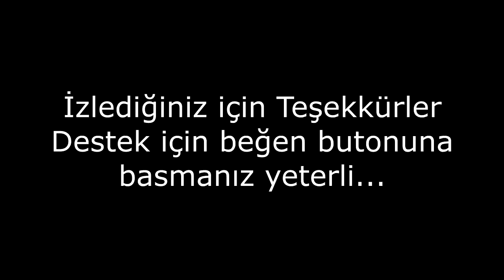Altar Trinasız tekte md +8 atmak :D iron bow +8 chitin bow +8 Wirinom +8 Upgrade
Yukarıdaki adreste akşam canlı yayındayız
Bağışlarınız ekranda görünür alttaki linklerden kanalımıza destek olabilirsiniz.